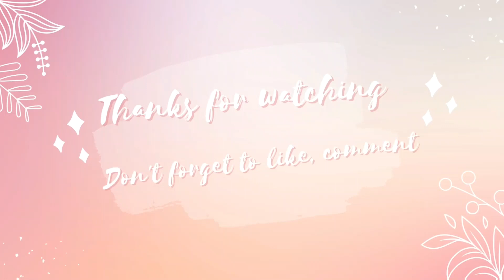Heartbreak Is Not For The Weak||Ep22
In this episode, we delve into the motive and thinking behind Lucy Letby's case. We also take a detour and discuss the ins and outs of heartbreak.